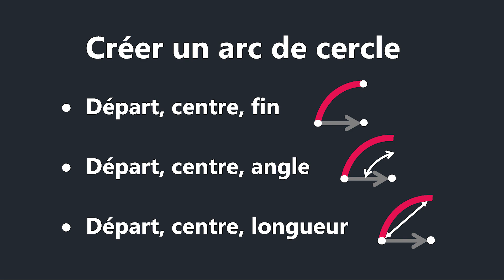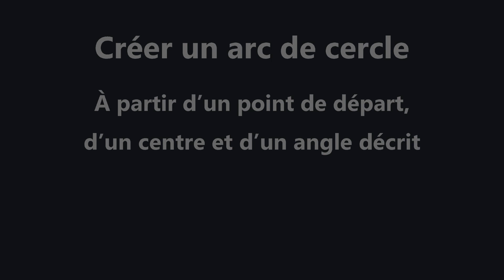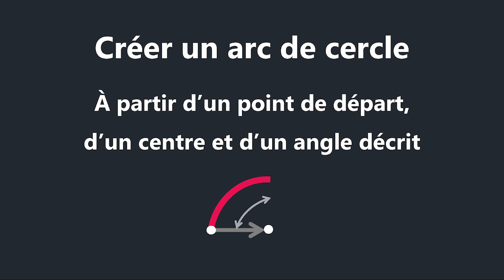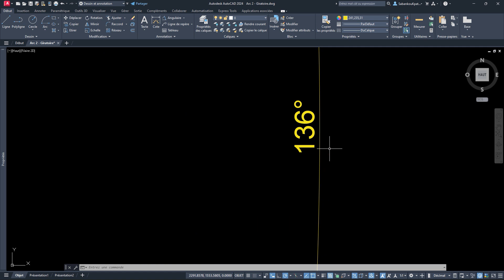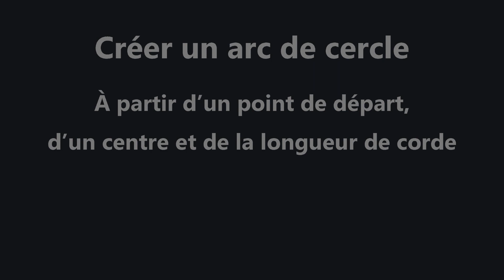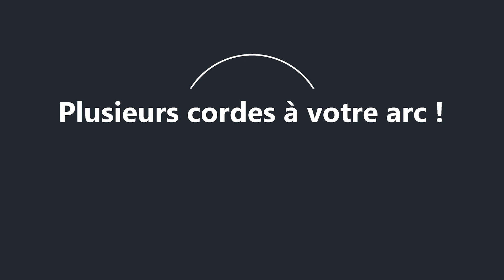🌙 AutoCAD : Créer un ARC (2/5) à partir d'un point de départ et d'un centre | Commande ARC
Apprenez à créer un arc dans AutoCAD à partir d'un point de départ et d'un centre.

🔗 Pour vous entrainer, voici le lien vers le fichier utilisé dans cet apprentissage

Chapitres de la vidéo :

0:00 Introduction
0:48 Départ, centre, fin
1:52 Départ, centre, angle
4:37 Départ, centre, longueur
5:25 Conclusion